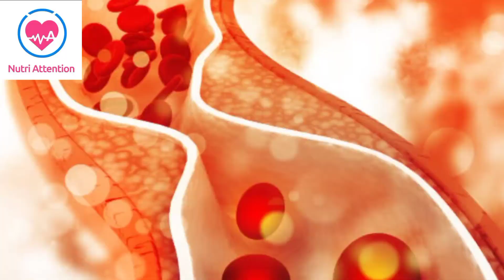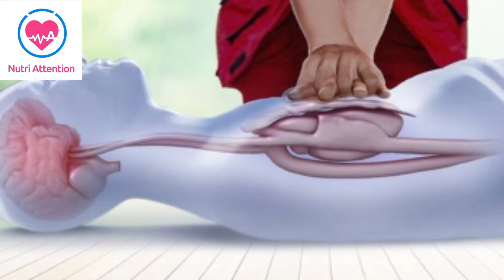healthy & fit వ్యక్తుల్లో ఆకస్మికంగా గుండెపోటు కి కారణాలు, నివారణ |health tips Telugu|Dt. Prasanna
Nutri Attention#
Dietician Prasanna#
Telugu health tips#
Heart Health#
Dietician in Vijayawada#
weightloss at home#

heart disease is one of the leading causes of the death in India. It is also a major cause of disability. There are many things that can raise your risk for heart disease. They are called risk factors. Some of them you cannot control, but there are many that you can control.

pls watch the video to know in detail.